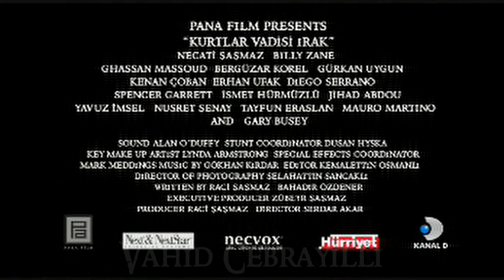Kurtlar Vadisi Irak Tanıtım 4 (TV SPOT 4) - Valley of the Wolves Iraq Teaser 4 (TV SPOT 4)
Kurtlar Vadisi Irak, yönetmenliğini Serdar Akar'ın yaptığı 2006 yapımı Türk filmi. Türk yapımı !

4 Temmuz 2003 günü Kuzey Irak'ta Türk karargahına Amerikan askerileri baskın yapıp Türk askerlerini tutuklayıp başlarına çuval geçirmişlerdir. Polat Alemdar bu olayın intikamını almak için Irak'a gitmiştir. Amerikalı Albay Sam William Marshall ve askerlerine yaptığı planla başlarına çuval geçirip gazetecilerin onları fotoğraflarını çekmesini ister ama Sam elindeki koz sayesinde kurtulmuştur. Polat ve ekibi plan değiştirip Sam'i öldürmek isterler. Amerikalılar düğünde havaya ateş açan insanları terörist diye tutuklayarak organlarını alıp başka ülkelere satmaktadır. Leyla kendi düğününde eşi öldürüldükten sonra Amerikalı askerlere karşı büyük bir nefret duymaktadır. Polat pazar yerinde Sam'i öldürmek ister. Leyla'nın akrabası Ali, ölen oğlunun intikamını almak için canlı bomba olmuştur ve pazar yerinde kendini patlatmıştır. Sam ufak bir yara almıştır. Amerikan askerleri ve diğer insanlar arasında çok sayıda ölü ve yaralı vardır. Erhan, Abdülhey ve Memati olay yerinden kaçarlar. Polat'ın peşine iki Amerikan askeri takılır. Polat ikisini de öldürür ve buluşmaları gereken yerde adamlarıyla buluşur. Amerikan askerleri saklandıkları yeri bulup baskın yapmıştır. Polat ve adamları kaçarlar Leyla onları saklamıştır. Polat ve adamları kurtulur. Polat yeni bir plan yapar Sam'e gelecek olan piyanonun içine bomba koyarlar. Sam bombadan kurtulur ve Askerlerle köye saldırır. Polat ve ekibi yaralanır ama Amerikan askerlerini öldürmeyi başarırlar. Sam Leyla'yı öldürmüştür. Polat Sam ile teke tek kavgada Leyla'nın hançeri ile Sam'i öldürür.